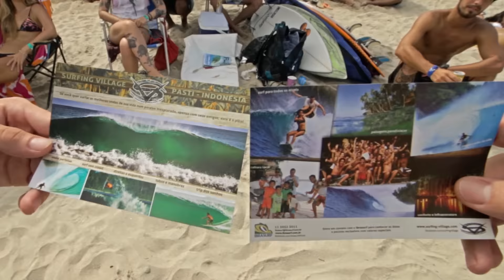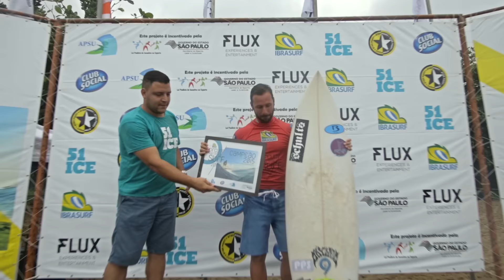17º Circuito Universitário de Surf (2ª etapa) - Itamambuca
Aconteceu dias 31 de outubro e 01 de novembro, em Itamambuca/Ubatuba, a 2ª etapa do 17º Circuito Universitário de Surf, que além de levar para a praia diversas atividades dentro e fora d'água também define o campeão paulista universitário de surf 2015. Então dá um play e confere tudo o que rolou em pleno feriado nacional em uma das mais belas praias do litoral paulista!